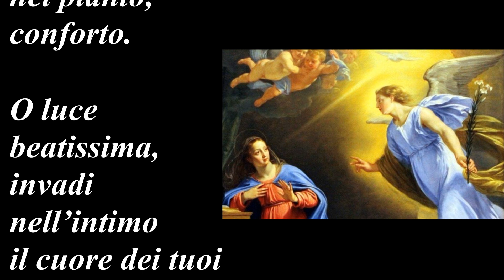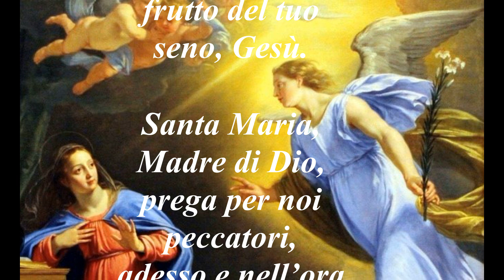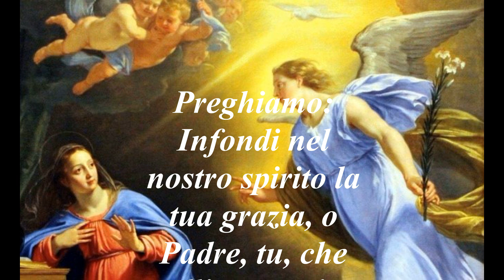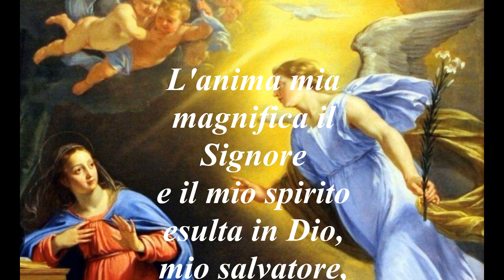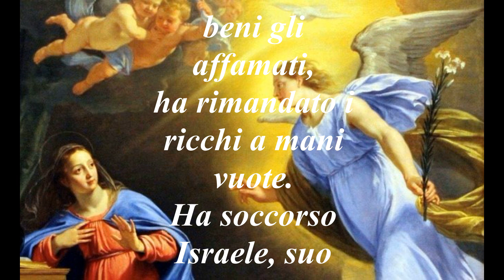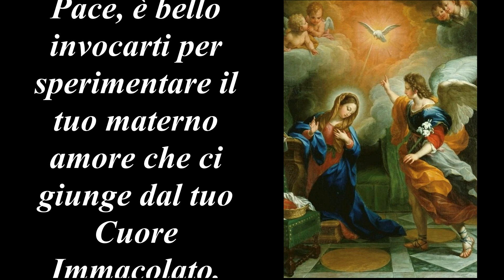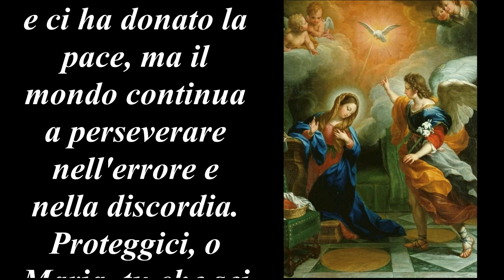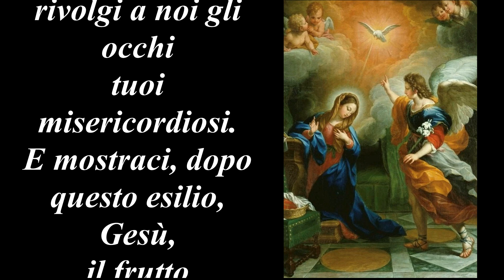Angelus 1 Ottobre